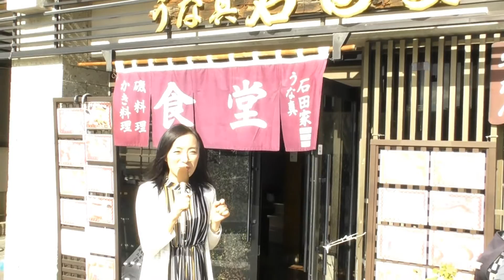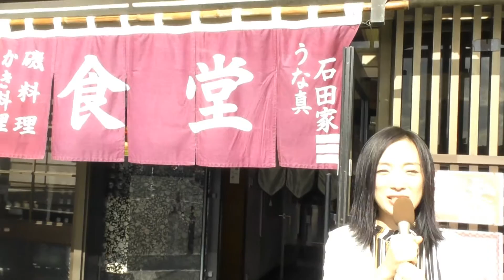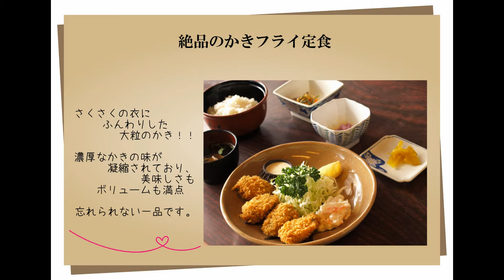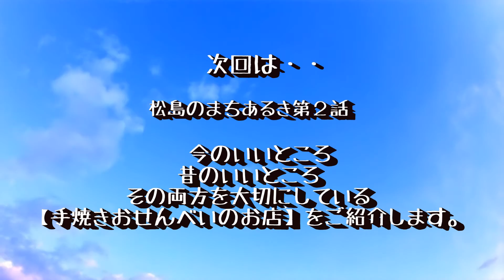宮城のチカラTVＳｈｏｗ 【宮城のまちあるき 好きになった場所～】松島編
宮城のチカラは宮城県に関連する情報を、さまざまな角度からピックアップして幅広い層のみなさんに楽しんでいただきます！！詳細は宮城のチカラサイト からどうぞ。